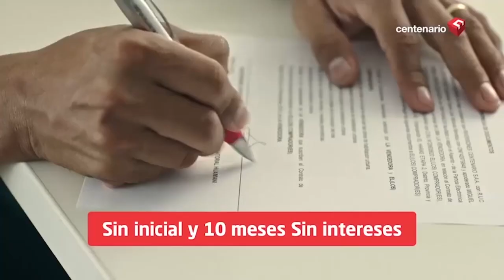Reportero PBO🛫 ¡PERUANOS EN EL EXTRANJERO 🚨 Calles de Alemania y Argentina por Coronavirus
¡PERUANOS EN EL EXTRANJERO

🚨 Calles de Alemania y Argentina por